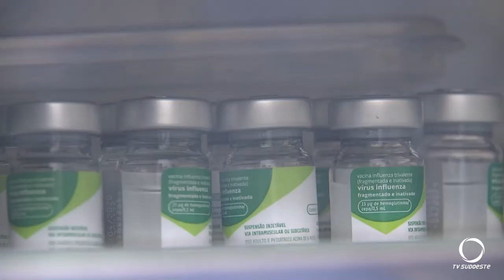Campanha de vacinação contra a gripe foi prorrogada mais uma vez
Em Pato Branco como ainda restam doses, a vacinação segue até o final de agosto.